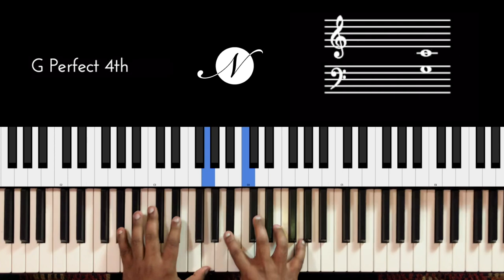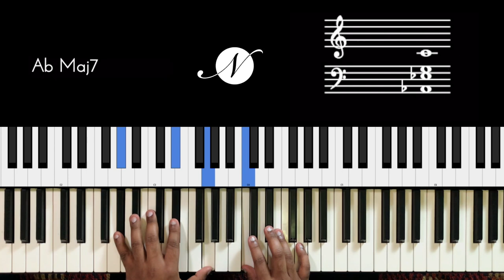Riff #2259 - Jason Zac